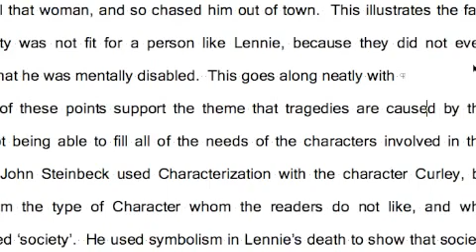Word is messing with me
I was writing an essay in word, when word told me there was a grammatical error.  SAY WHAT???